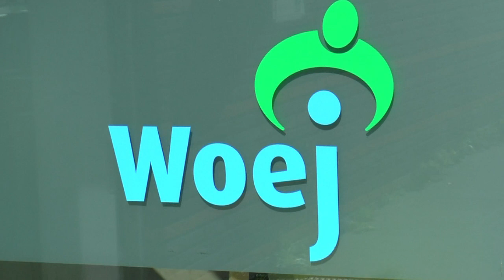Uitgelicht Tekenen en schilderen bij Woej De Plint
Elke woensdag van 10 tot 12 uur is bij De Plint tekenen en schilderen voor volwassener boven 50 jaar.